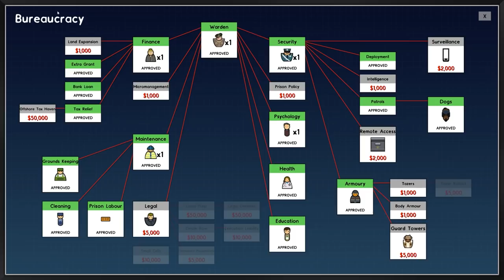Spending all the Money! | Prison Architect #4